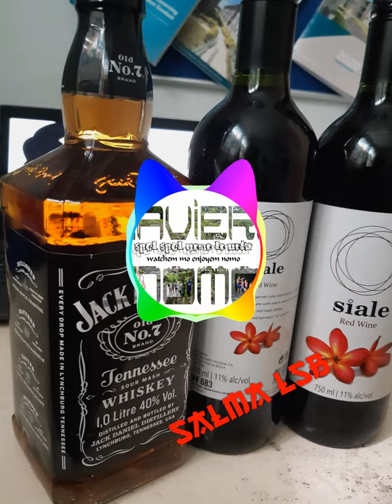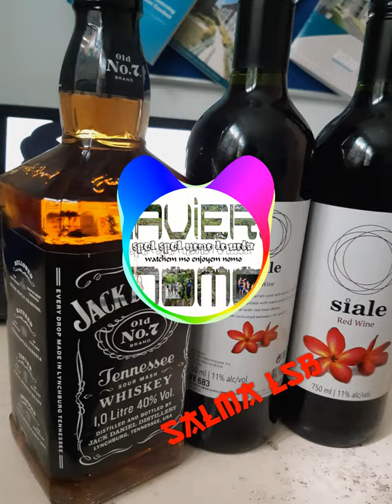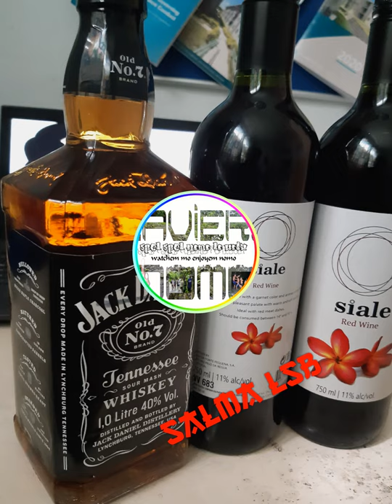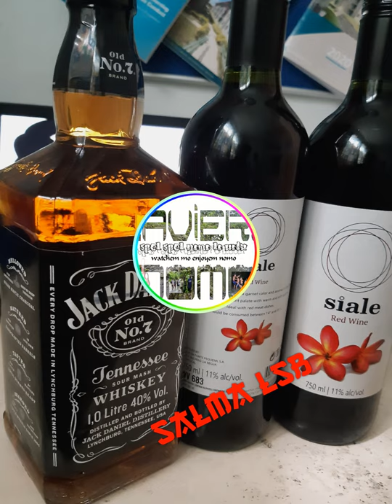Salma Local String Band_Come 🔙 Song♡☆ 🔊🎶🍻 🇻🇺✊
Song: Come Back Song
By: Salma Local String Band